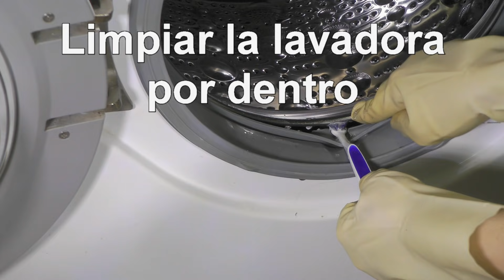Cómo LIMPIAR la LAVADORA por dentro 🤔. Recomendaciones para evitar manchas de humedad y malos olores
Te enseño cómo limpiar la lavadora por dentro y también te doy algunas recomendaciones para que no se formen manchas de moho y humedad en las gomas y evitar malos olores.
La limpieza de la lavadora y el mantenimiento periódico es necesario para que la ropa salga más limpia después de lavarla en la lavadora.
Si la lavadora tiene suciedad en las gomas o en el tambor, puede manchar la ropa. La suciedad y la mala ventilación puede provocar mal olor que luego puede quedarse impregnado en la ropa que lavas.
Tienes que limpiar el tambor, gomas, cajetín y también el filtro, si el filtro tiene mucha suciedad puede hacer que la lavadora no funcione correctamente.
Espero que este video te resulte interesante

✅Capítulos:
0:00 Introducción
0:27 Limpiar filtro y cajetín
3:03 Limpiar tambor y gomas
5:19 Poner filtro, cajetín y hacer un ciclo de lavado sin ropa
5:53 Recomendaciones para evitar manchas de humedad y malos olores
8:45 Despedida

Encontrarás trucos, manualidades, deportes, salud, y mucho más

❊ ❊ ❊ ❊ ❊ RECUERDA❊ ❊ ❊ ❊ ❊
¡Sonríe a la vida y la vida te sonreirá!

Un abrazo,

Inma.
Aviso legal: esta descripción o los comentarios pueden contener enlaces de afiliado de Amazon, lo que significa que si compras a través de esos enlaces de afiliado, podríamos recibir una comisión que no tiene ningún coste adicional para ti. Las recomendaciones que encuentres o veas en la descripción o en el vídeo son independientes y objetivas y no están influenciadas por esta comisión. Los precios (si los mostráramos o dijéramos) y la disponibilidad real puede ser diferentes a los que veas aquí.